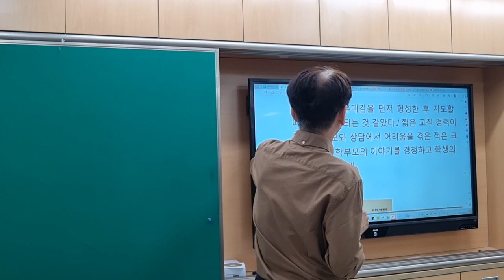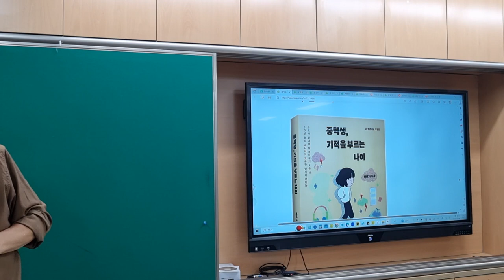학부모와 유대감을 형성하기 위한 참고도서